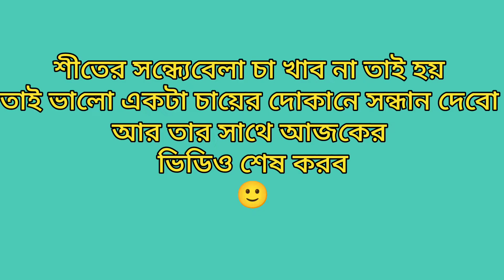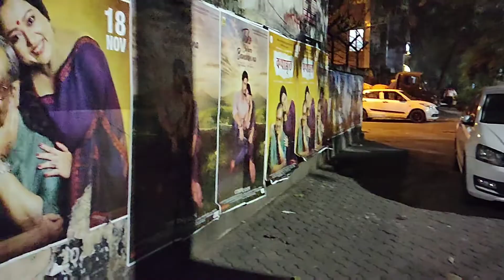Rabindra Sarobar Lake in Evening 😲|| শীতের সন্ধ্যায় Rabindra Sarobar লেক || South Kolkata Lake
We are very simple vlogger to explore anywhere in Kolkata.
We request to all of our loving Subscribers, Please comment anything and Talk freely with us 🙂👍
And recommend us, where you want to see us.